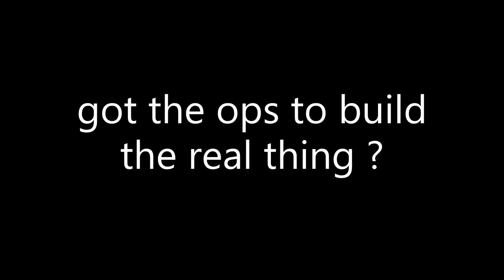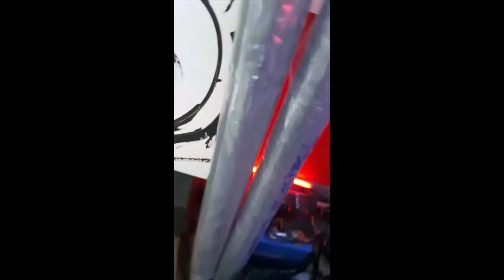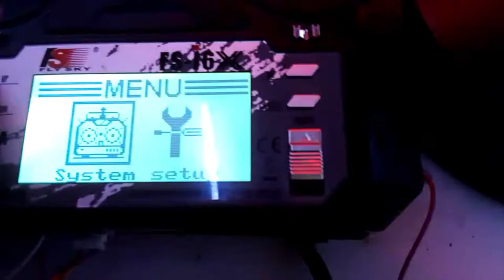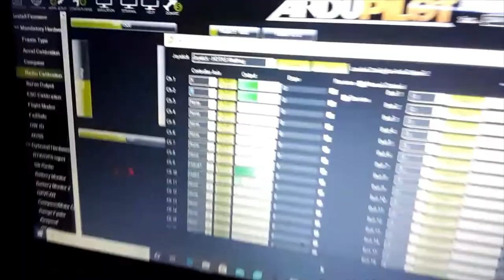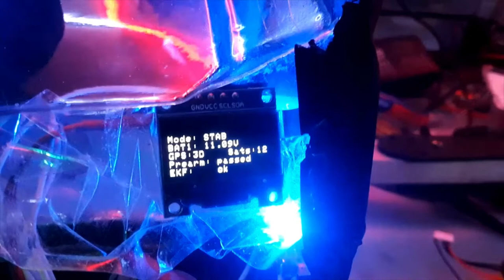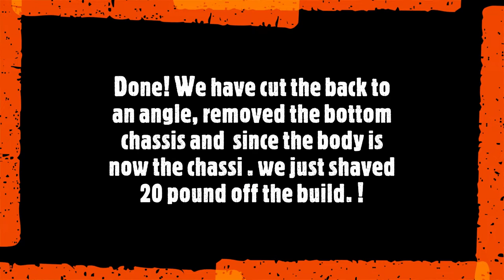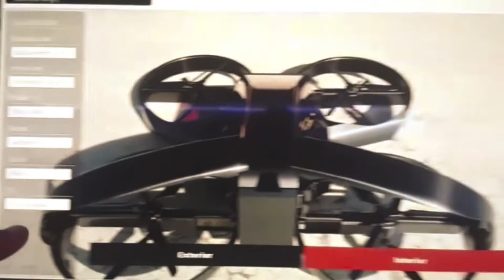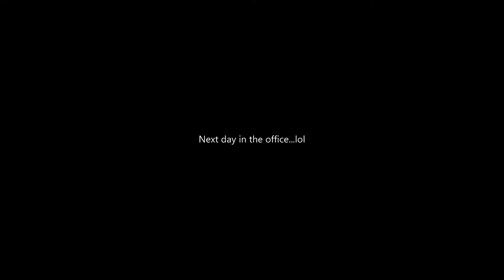Flying car / part 1 building it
In this video, we are showing you 365 days of work in 45min.

List of topics:
00:28  small scale
00:50 making the mock-up shape to size
02:24 building the chassis version 1
04:35 Air fan printed
05:25 Motor mount R&D design 1
06:09 Fiber glass work
07:58 Mold planning
08:30 First frame assembled
09:20 Carbon selection
10:44 Carbon planning
11:20 Fiberglass layer application
13:02 Symmetry check
13:40 Controls Planning
14:27 Control testing on rc for ground control
16:25 joystick choices for testing
17:45 Testing controls with the flight controller
19:42 Fiberglass third layer done
20:44 Switch box time
22:48 Product unboxing from Eolo
23:14 Unboxing the pixhawk cube orange and canbus nodes
24:00 Testing the OLED screens
24:34 Testing custom android build for ground control cpu.
25:18 Carbon fiber is applied
27:41 changes to the body to match the 3D design
29:58 Air flow planning
30:35 Battery box update
31:12 Control position planning
32:01 Antenna positioning
32:22 Trunk space
32:39 Unboxing the seat harness
33:44 Vehicle update
34:17 Battery tech talk
38:28 Sales platform for the vehicle completed
39:15 Testing speech onboard and audio
40:25 Custom joystick version 2

 this is the first part of Ct Robotics' first prototype.

This video is also an educational video on how to do the research and development in making such vehicles.

It is in no case a complete tutorial as many steps are not shown in the clip.
If you have any questions on the build please drop a comment.
If you would like to join the team or create your own project as part of the team you can do just that by creating a profile and requesting to join the ct robotics team of engineers.